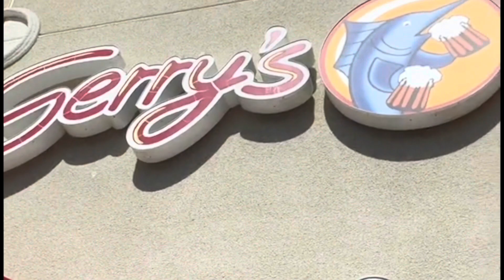Happy Birthday To Me!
Celebrated my 55th Birthday @ GGriLL - Feb. 24 - 80's Music Night